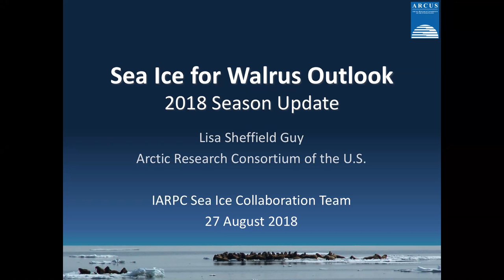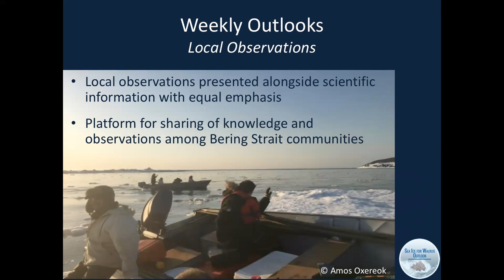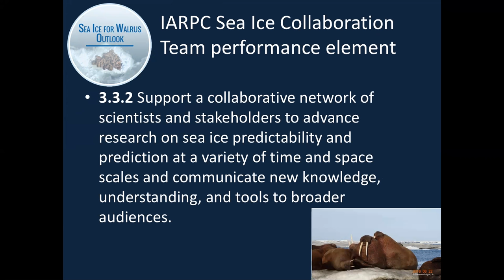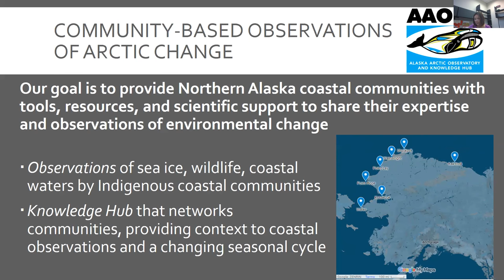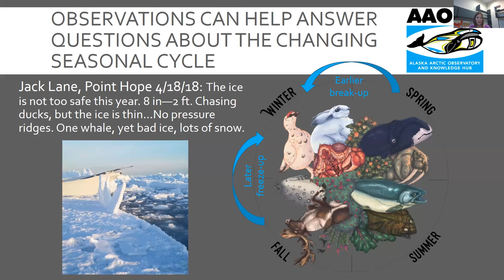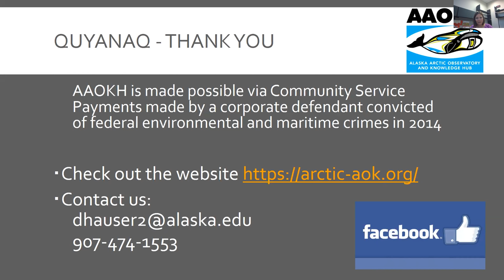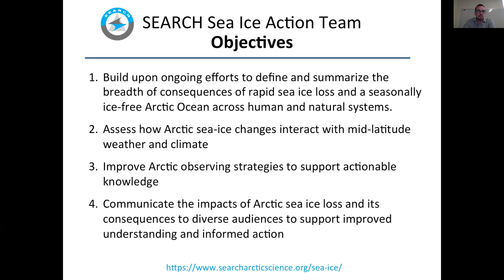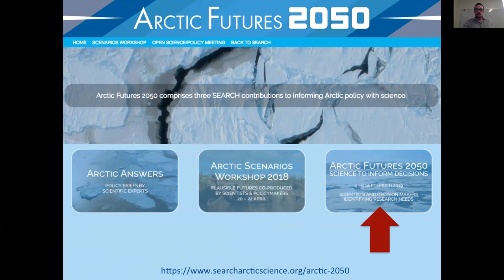Alaska Arctic Observatory and Knowledge Hub, Sea Ice for Walrus, SEARCH Sea Ice Action Team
SEARCH Sea Ice Action Team by Matthew Druckenmiller
Alaska Arctic Observatory and Knowledge Hub (AAOKH) Ice Observing effort by Donna Hauser
Sea Ice for Walrus Outlook (SIWO) by Lisa Guy